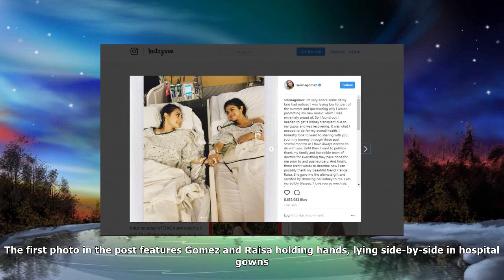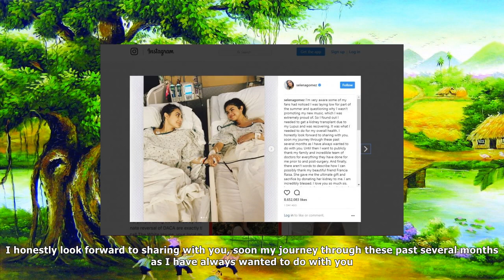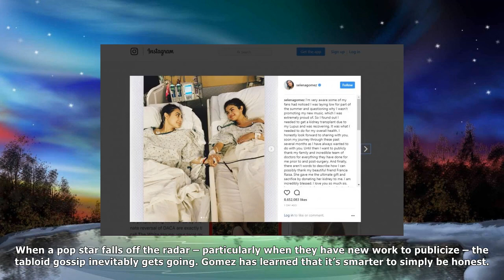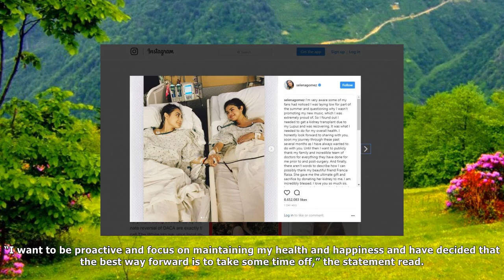'she gave me the ultimate gift': selena gomez tells emotional story of her kidney transplant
Selena Gomez dropped a bombshell on Instagram: The 25-year-old pop star had a kidney transplant earl...